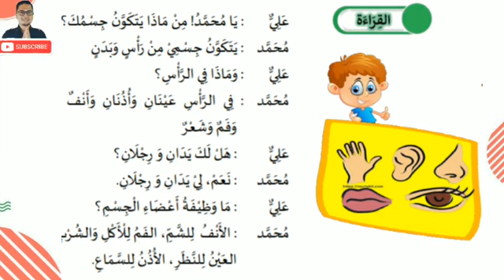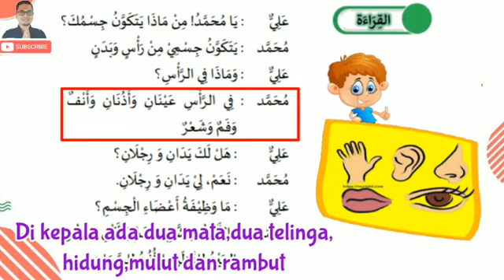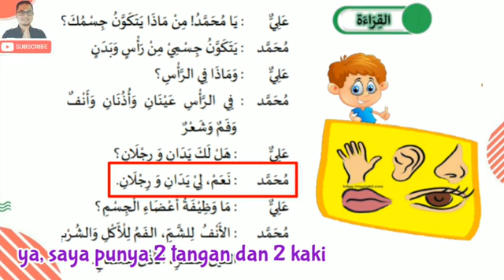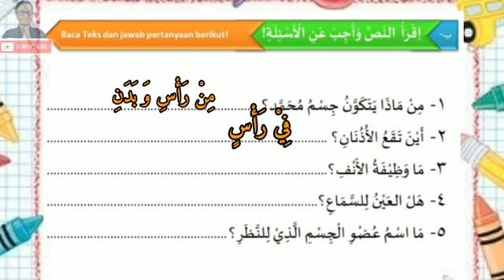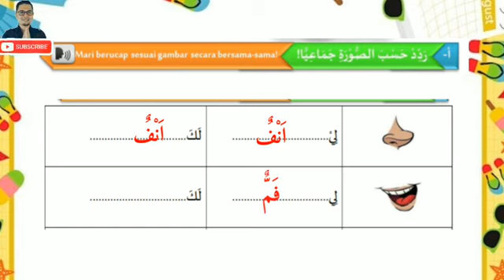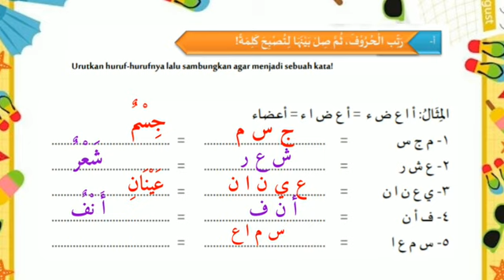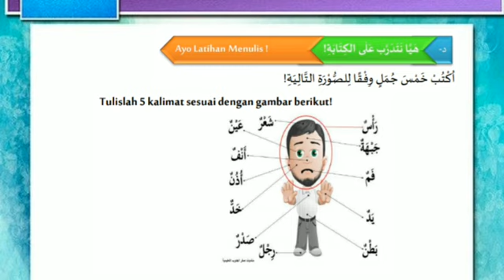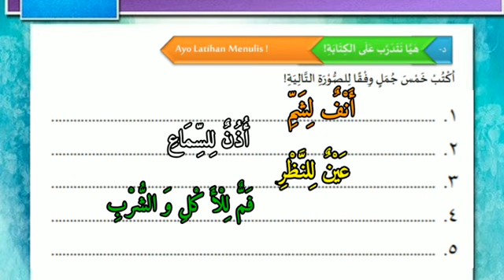MATERI HIWAR KELAS 5 MI/SD IT SEMESTER 1 BAB 1| العنوان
dalam video ini kita akan belajar bahasa Arab kelas 5 MI Semester 1 Bab 1 tentang Alamat! khusus nya tentang Maharoh Qiro'ah, atau membaca! di dalam nya juga ada latihan yang bisa di kerjakan oleh siswa-siswi dan bisa di kumpulkan kepada guru mapel bahasa Arab yang ada di sekolah atau madrasah nya! video ini di buat berdasarkan buku paket terbitan Kemenag tahun 2020 berdasarkan KMA No 183 Tahun 2019!